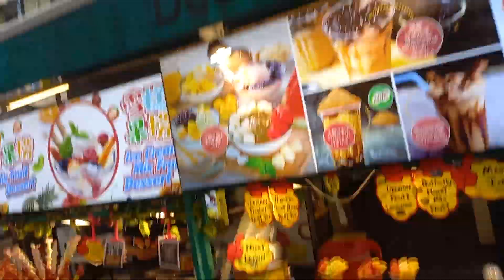Etoh pala mga pagkain sa Malaysia masasarap din katulad sa atin.